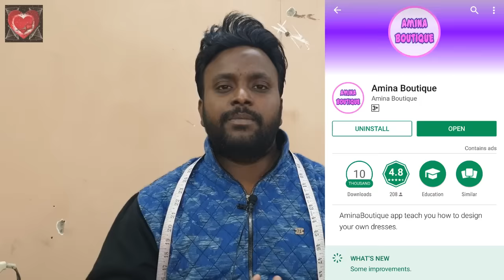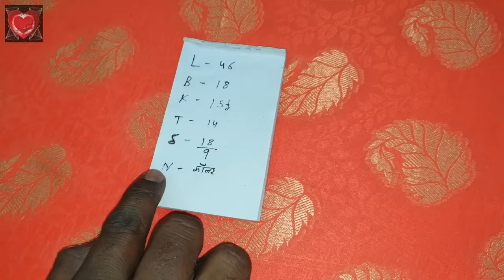How to Make Long Jacket Cutting and Stitching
In this video I will teach you how to make Long Jacket Cutting and Stitching in very simple way.